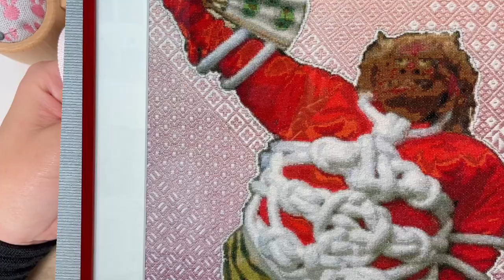【刺繍のある暮らし】10月11月。刺繍しながら回想してみました。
こんにちは。

久しぶりの投稿になります。
10月は長年通う刺繍教室の作品展でした。
２年かけて作った作品も間に合いホッとした私です。

11月はデザインフェスタ。
沢山の方に足を止めていただき、見てもらうことが
とても嬉しかったです。

これからもコツコツと作っていきたいなと改めて思う
ここ最近です。